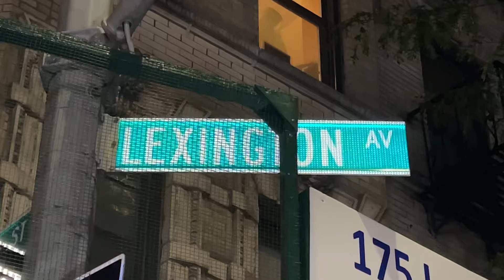Police investigation at VEZZO Italian restaurant, Window Broken 9.8.24